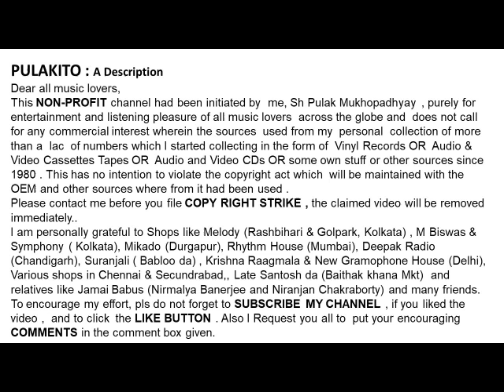ঊষা মঙ্গেশকর-বুঝিনি যে ভালোবাসা -Usha Mangeshkar-BUJHINI E BHALOBASA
বুঝিনি যে ভালোবাসা
ঊষা মঙ্গেশকর
Usha Mangeshkar
BUJHINI E BHALOBASA
Lyrics: Pulak Banerjee
Help Please.